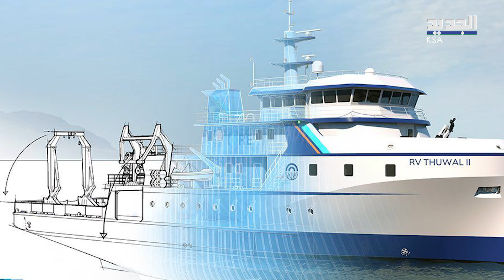جامعة الملك عبدالله تكشف عن أول سفينة ألحاث إقليمية في السعودية… ما هي مواصفاتها؟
كشفت جامعة الملك عبدالله للعلوم والابحاث عن بناء أول سفينة ابحاث اقليمية في المملكة العربية السعودية، وهي ستكون الرائدة في اسطول سف الابحاث في المملكة